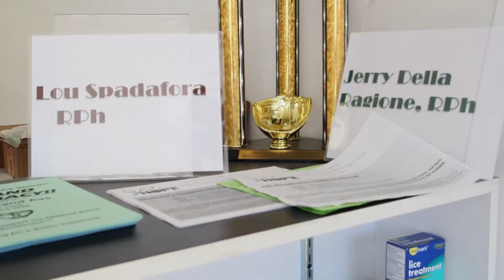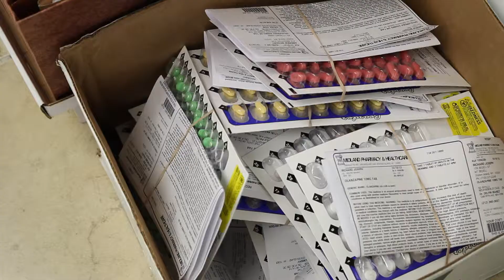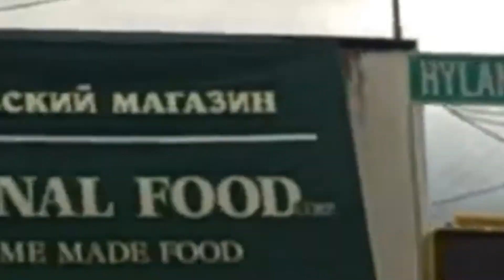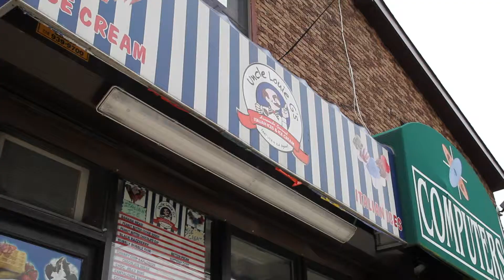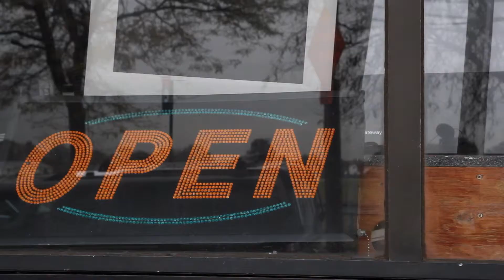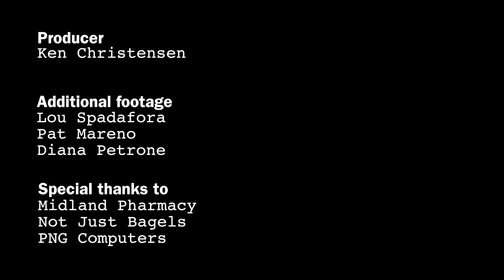Staten Island biz struggles one year after Sandy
One year after Superstorm Sandy hit the Midland Beach section of Staten Island, many businesses on the eastern shoreline haven't reopened, and customers haven't returned to their homes. Midland Pharmacy, Not Just Bagels, and PNG Computers explain.